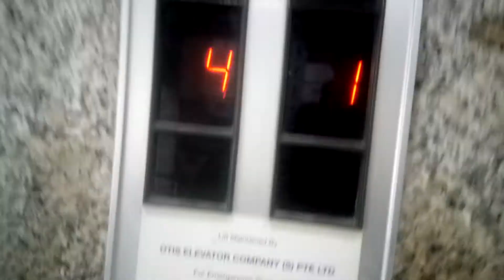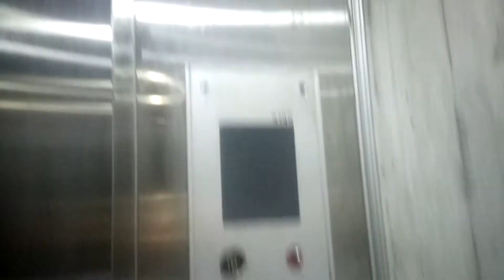TPI Building - Old Otis Spec 50 Lexan Lift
Located at 62 Cecil Street.

Taken on 29 July 2018. Pardon for poorer looking quality video as this is taken on my older phone at that time.